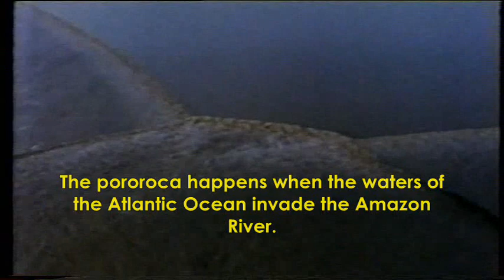A Amazônia por Jacques Cousteau 003 - Piracema, Pororoca, Jacarés, Encontro das Águas.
The Amazon Jungle by Jacques Cousteau. Video 003. Hunting alligators. Piracema and Pororoca phenomenons; the Meeting of the Waters.